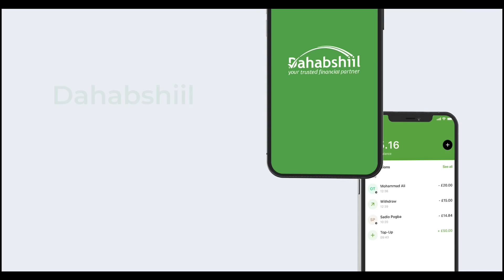Dawlada Hoose Ee Degmada Wajaale Oo Soomaliland Wax Ku Cusum Sameysay!